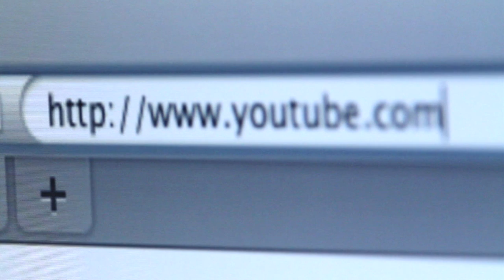Youtube stock video